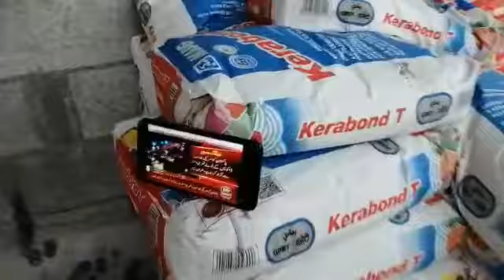Love With Great Leader 💕|| Brave Man Imran Khan